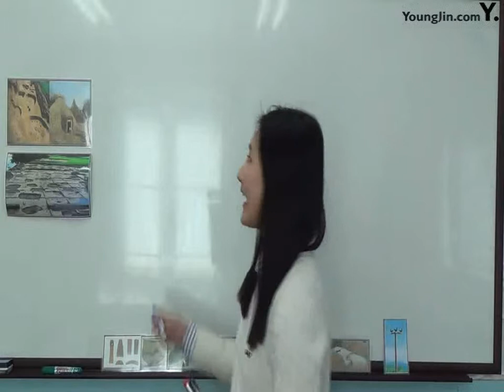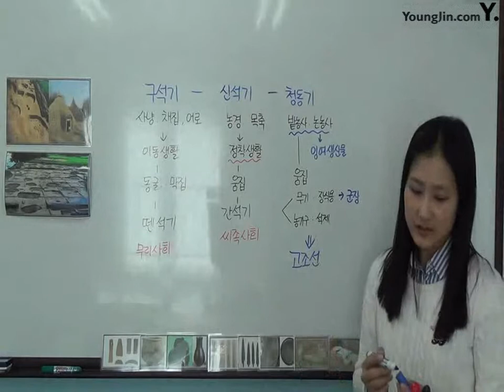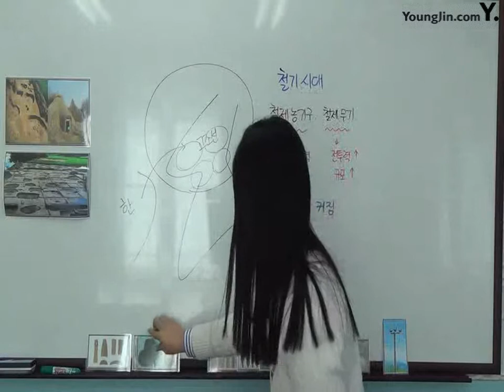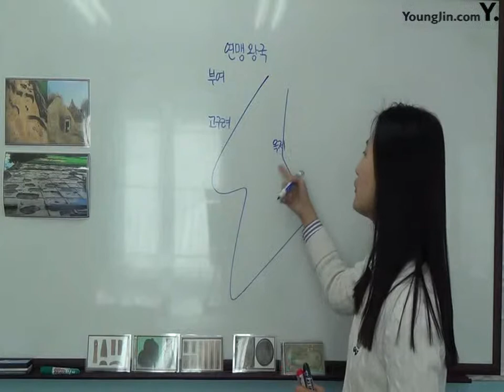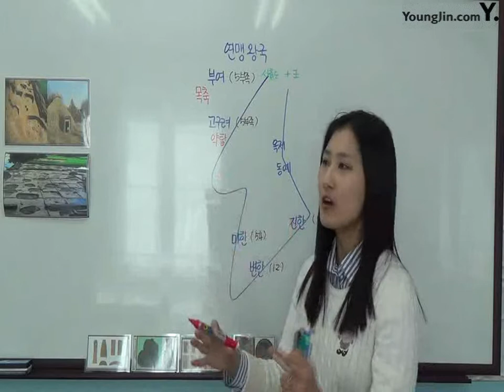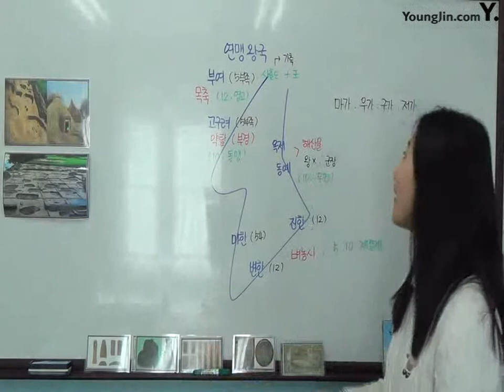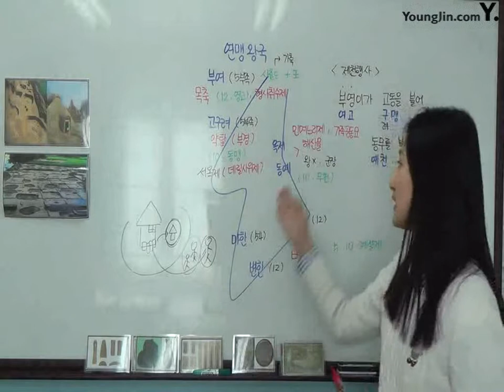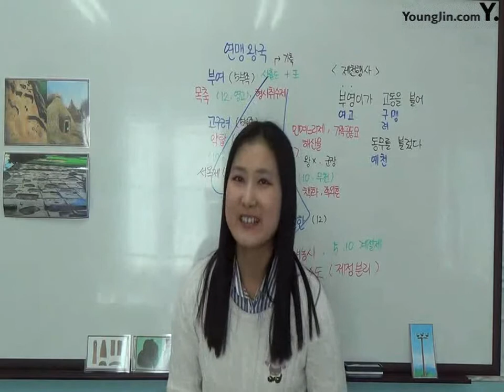2강 초기 철기 시대와 여러 나라의 성장